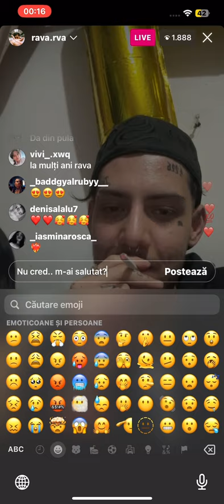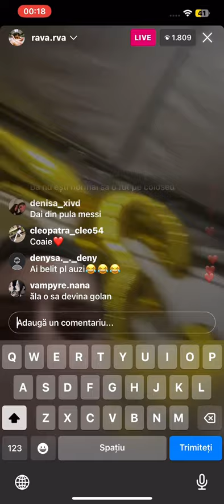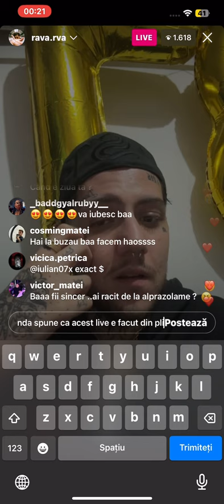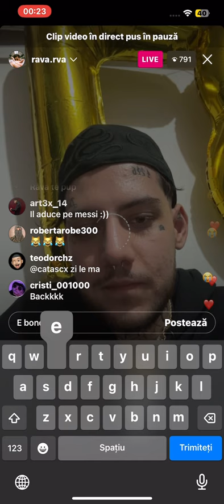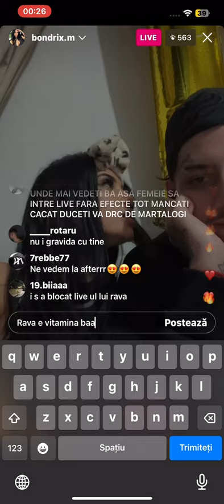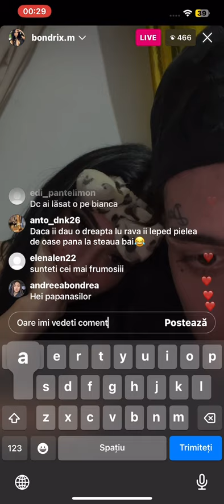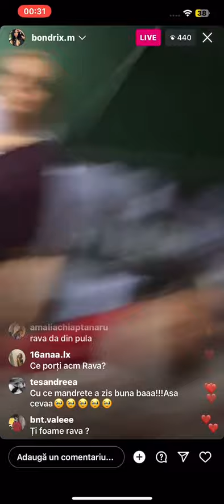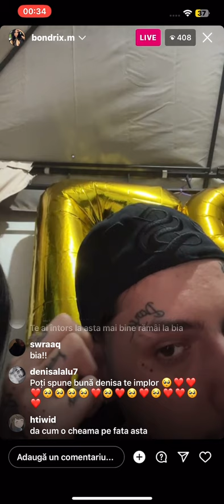Rava live pe Instagram împreună cu Bondrea (25.05.2023)